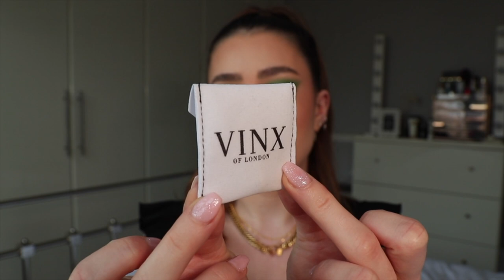WE STARTED A JEWELLERY BRAND!! Everything you need to know about VINX of London!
hey guys! todays vid is all about mine and my mums journey in starting our very own jewellery business!

Available from 5th APRIL!!

1 - at this current moment we do not offer any bracelets in our collection. this is definitely something we are looking into going forward and hopefully soon we will have bracelets available on our site!

2 - we have also created a custom VINX of London micro fibre cloth which is super soft - perfect for polishing your jewellery should you feel the need to. this will be available on our website for £1.50 - or free on orders over £50.

hope you guys found this video helpful! please let us know if you have any questions or queries.

Titkok - maggiea22